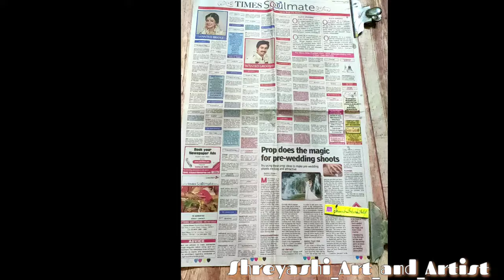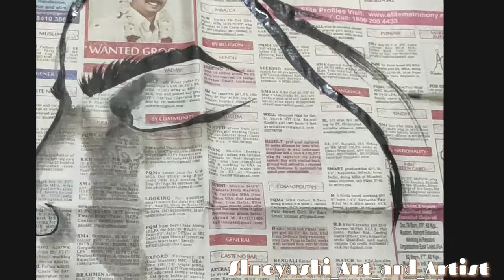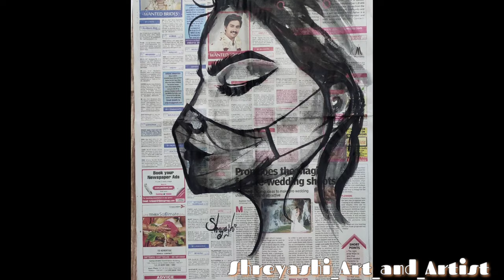অকাজ// 😁 Shreyashi Art and Artist new creation 🎉🎉//